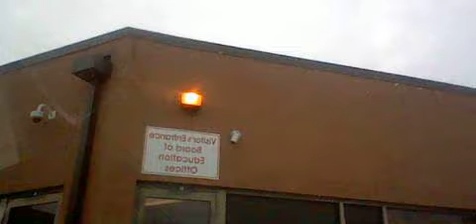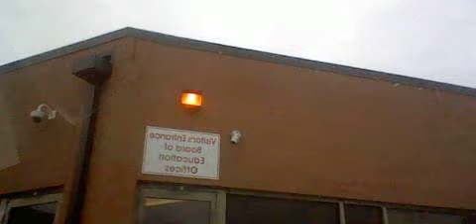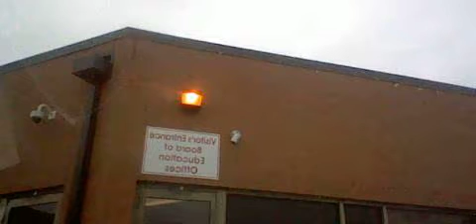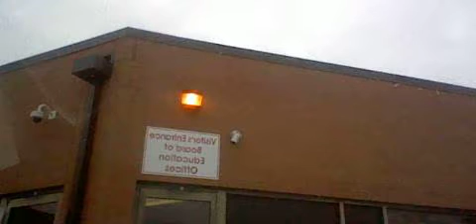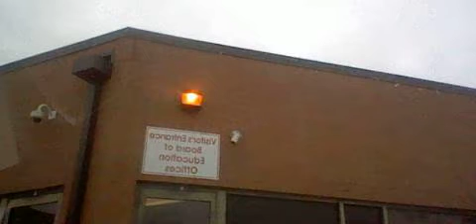FFCHS-picking My son Brandon Dr. Appt day-Caroline L Reutter